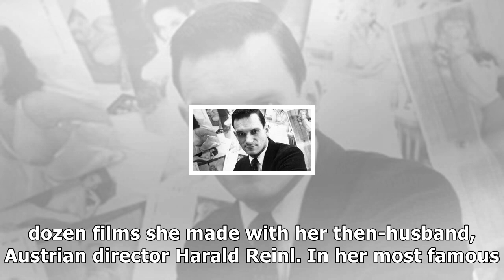Karin dor, bond girl in you only live twice, dies at 79